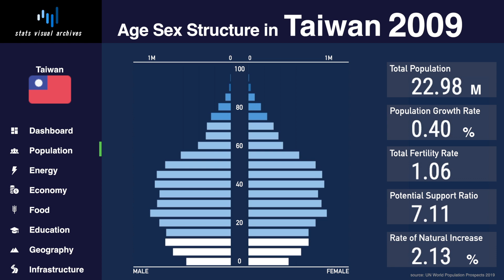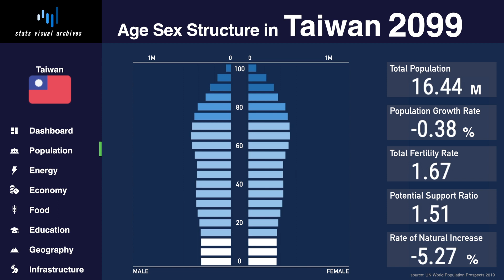Taiwan - Changing of Population Pyramid & Demographics (1950-2100)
This is a Stats Visual Archive of Population Pyramid & Demographic Indicators in Taiwan from 1950 to 2100.

Demographic indicators :
total population, population growth rate, total fertility rate, potential support ratio, natural increase rate.

source : UN World Population Prospects 2019
video : stats visual archives

[TREND] (Technical Terms & Definitions Below)
As Taiwan's population has grown to over 23 million, it has a population density of 650.42 people/km2 (as of the end of January 2017), ranking second in the world in a country with a population density of over 10 million.

As of 2018, the average life expectancy was 80.4 years, women 83.7 years, men 77.3 years, and the number is increasing year by year. The percentage of people over the age of 65 came to record 14 percent.

The birthrate is decreasing, the birth rate in 2009 was 0.829, and the total fertility rate was 1, the lowest in the world. The total fertility rate in 2010 dropped to 0.895, partly due to the influence of the zodiac. Taiwan's total fertility rate in 2011 recovered from 0.89 in 2010 to 1.07. The total fertility rate in 2019 was 1.28.

It is expected that the population will decrease after 2020 and will fall below 20 million in the 2050s.

[TECHNICAL TERMS & DEFINITIONS]
*AGE STRUCTURE (POPULATION PYRAMID)
The composition of a population as determined by the number or proportion of males and females in each age category. The age-sex structure of a population is the cumulative result of past trends in fertility, mortality, and migration.

The number of people added to (or subtracted from) a population in a year due to natural increase and net migration expressed as a percentage of the population at the beginning of the time period.

***TOTAL FERTILITY RATE (TFR)
The average number of children that would be born alive to a woman (or group of women) during her lifetime if she were to pass through her childbearing years conforming to the age-specific fertility rates of a given year.

POTENTIAL SUPPORT RATIO
A number of people age 15–64 per one older person aged 65 or older. This ratio describes the burden placed on the working population (unemployment and children are not considered in this measure) by the non-working elderly population.

RATE OF NATURAL INCREASE (RNI)
The rate of natural increase refers to the difference between the number of live births and the number of deaths occurring in a year, divided by the mid-year population of that year, multiplied by a factor (usually 1,000).
It is equal to the difference between the crude birth rate and the crude death rate. This measure of the population change excludes the effects of migration.